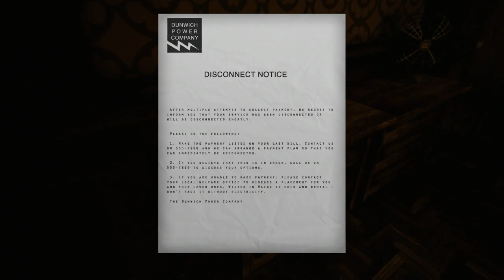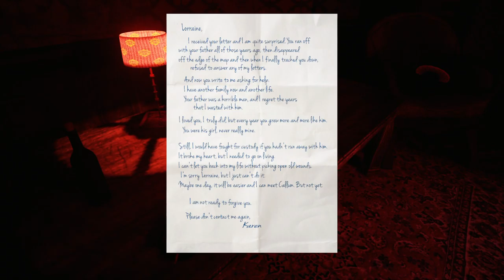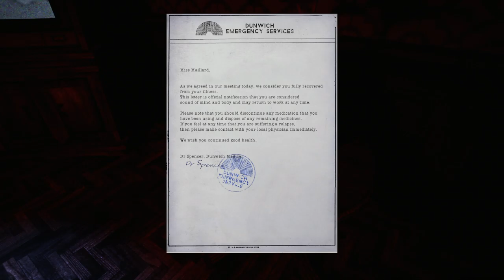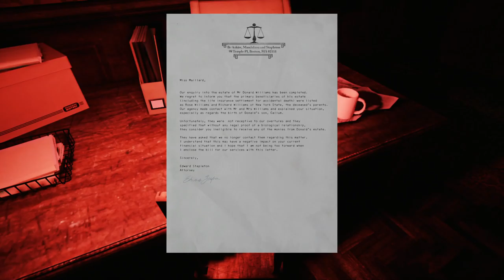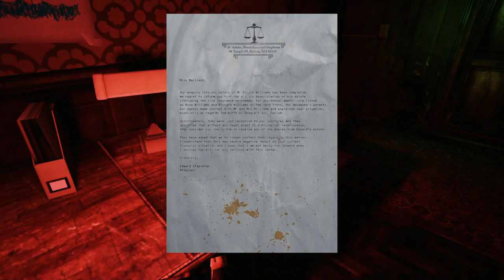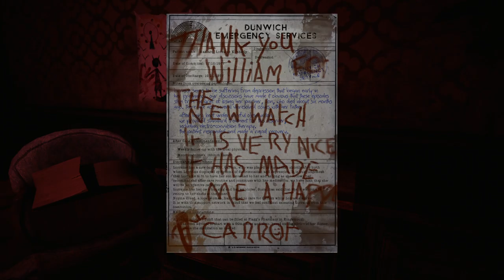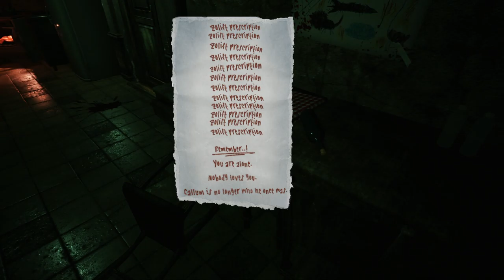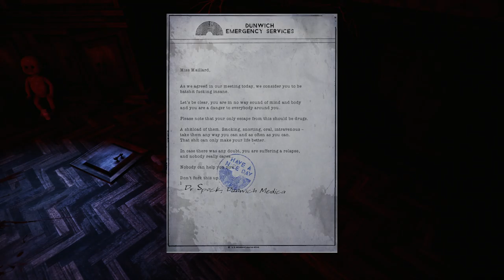Jay Plays ~ The Park - Ep. 7